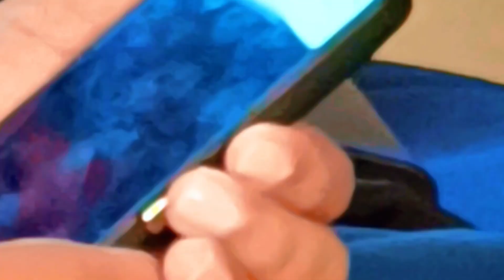zest in lingaya's vidyapeeth